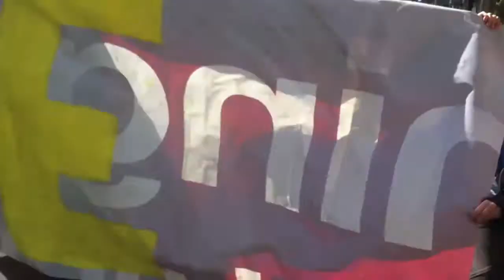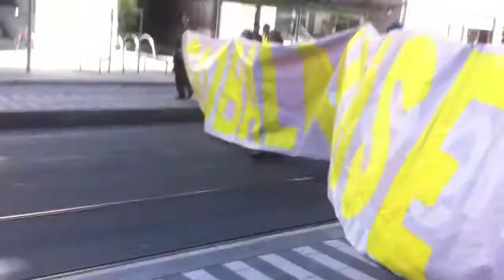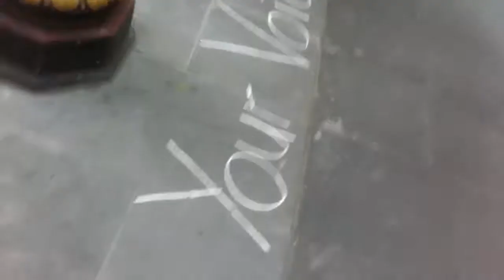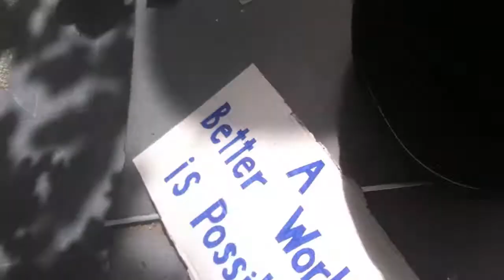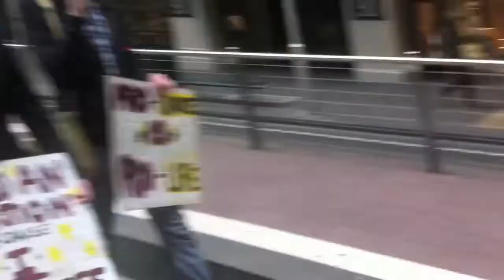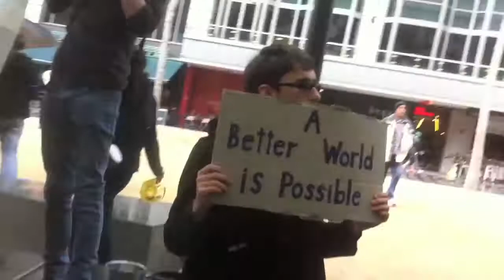GlobalNOISE Melbourne, 13th October 2012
A year ago, the world was surprised by the rapid spread of public occupations calling for radical reform of global political and economic systems. On Saturday 13th of October 2012, the world took to the streets yet again with a global cacerolazo / casserole / potbanging protest demanding global justice and real democracy. This is a compilation of videos I shot of the gN march in Melbourne, Australia.